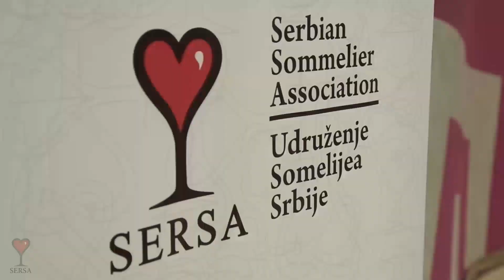SERSA ASI General Assembly host 2016 - Vote for Serbia!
This video of shows the World, what Serbia and Belgrade have to offer.
Great Wines, Food, Culture, and Great Sommeliers!